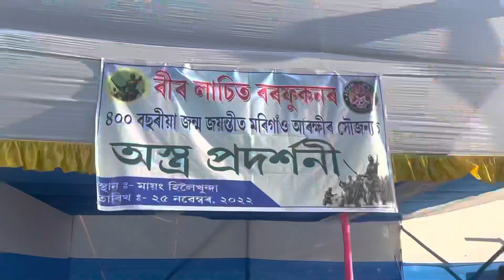Biggest Lachit Borphukan Sand Art in Morigaon ❤️morigaon